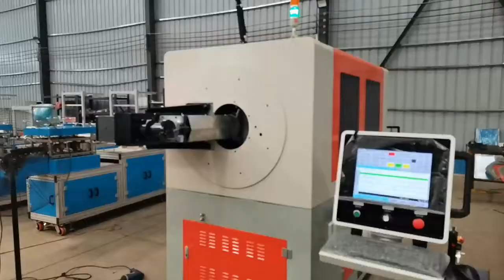Belarus Customer ordered 3d wire bending machine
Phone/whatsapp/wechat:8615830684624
skype:lucy921227